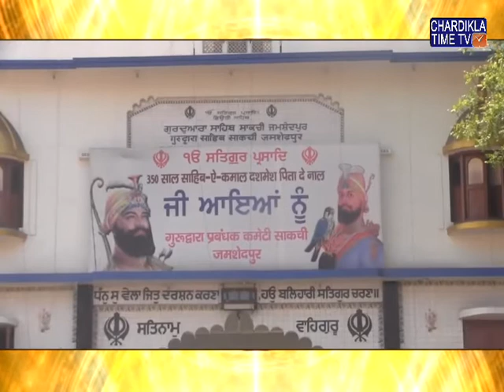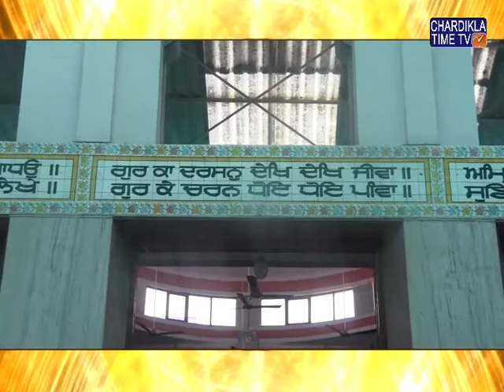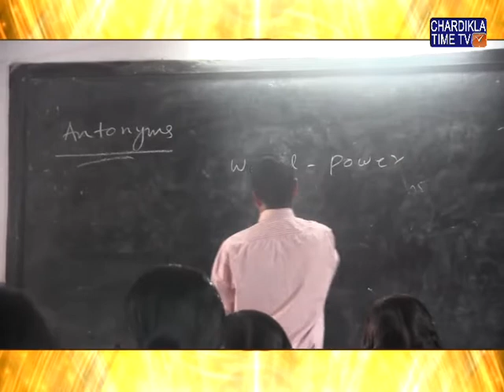celebrate 350th birth anniversary of Guru Gobind Singh Ji At Gurudwara Sakchi Sahib Jamshedpur